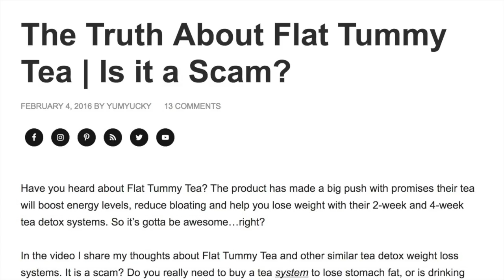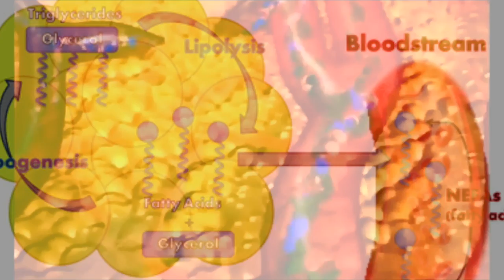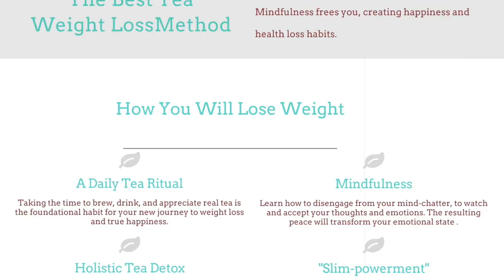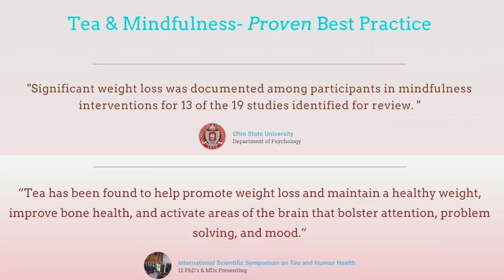Pu-er Tea Weight Loss Hack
Pu-er is hands down the best tea for weight loss. (sources below)

Tea Light shows you why, plus one pu-er tea weight loss hack for making sure that your cup of pu-er tea can have the maximum fat blocking, fat burning effect possible.

 It's an open secret in the Far East that drinking pu-er at the right time will multiply its fat-fighting effects exponentially. You CAN drink pu-er anytime to enjoy its many health benefits:

- high antioxidant content to fight inflammation
- probiotic properties from its unique fermentation process
- lowering of bad cholesterol

and, of course, supreme fat blocking and burning properties...

BUT, watch out! Drinking pu-er tea at the wrong time will sharpen your appetite, which can cause you to overeat, and counter your weight loss goals.

Pu-er is powerful stuff! That's why following the pu-er tea weight loss hack is truly effective.

Studies have shown that all natural teas can help you lose weight by increasing thermogenesis, and triggering lipolysis ("fat burning).

HOWEVER, recent studies show that pu-er is unrivaled for triggering lipolysis, the fat-burning process whereby enzymes trigger your fat cells to release triglycerides, which break down into glycerol and fatty acids that your liver and muscles can use for energy, excreting the rest.

That's the geeky way of explaining that the pu-er tea weight loss hack CAN work for ANYONE.

The Chinese have long used the pu-er tea weight loss hack. Common Chinese cuisine is often extremely oily. Just consider shuijuyu, which is fish literally floating in a bowl of oil, chili peppers, and other spices.

AND, that oil is not olive, coconut, or some other healthy fat. It's vegetable oil, which is awful for the body's omega 3/6 balance, triggering inflammation and other harmful effects.

BUT, with the pu-er tea weight loss hack, the oil doesn't even have a chance to do any serious harm!

TeaLight is sharing the pu-er tea weight loss hack not as a one off solution to losing weight.

 Instead, we hope you'll become interested enough in pu-er and drinking tea for weight loss to sign up for our free course.

We want to show you, step-by-step, how establishing a daily tea ritual, practicing mindfulness while you drink tea, will trigger not only physical but also mental and emotional changes that will lead to inner healing, a synergistic effect that leads to a thinner, happier, healthier you.

1. Sano M, Takenaka Y, Kojima R, Saito SI, Tomita I, Katou M, Shibuya S. Effects of Pu-erh tea on lipid metabolism in rats. Chem Pharm Bull 1986;34:221-8.
2. Tian WX. Inhibition of fatty acid synthase by polyphenols. Curr Med Chem2006;13:967-77.
3. Lin JK, Lin-Shiau SY. Mechanisms of hypolipidemic and anti-obesity effects of tea and tea polyphenols. Mol Nutr Food Res 2006;50:211-7.
4. Yang DJ, Hwang LS. Study on the conversion of three natural statins from lactone forms to their corresponding hydroxy acid forms and their determination in Pu-erh tea. J Chromatogr A 2006;1119:277-84.
5. Pizer ES, Wood FD, Pasternack GR, Kuhajda FP. Fatty acid synthase (FAS): a target for cytotoxic antimetabolites in HL60 promyelocytic leukemia cells. Cancer Res 1996;56:745-51.
6. Jie G, Lin Z, Zhang L, Lu H, He P, Zhao B. Free radical scavenging effect of Pu-erh tea extracts and their protective effect on oxidative damage in human fibroblast cells. J Agric Food Chem 2006;54:8058-64.
7. Zhou ZH, Zhang YJ, Xu M, Yang CR. Puerins A and B, two new 8-C substituted flavan-3-ols from Pu-er tea. J Agric Food Chem 2005;53:8614-7.
8. Kuo KL, Weng MS, Chiang CT, Tsai YJ, Lin-Shiau SY, Lin JK. Comparative studies on the hypolipidemic and growth suppressive effects of oolong, black, Pu-erh, and green tea leaves in rats. J Agric Food Chem 2005;53:480-9.
9. Chiang CT, Weng MS, Lin-Shiau SY, Kuo KL, Tsai YJ, Lin JK. Pu-erh tea supplementation suppresses fatty acid synthase expression in the rat liver through downregulating Akt and JNK signalings as demonstrated in human hepatoma HepG2 cells. Oncol Res 2005;16:119-28.
10. Duh PD, Yen GC, Yen WJ, Wang BS, Chang LW. Effects of Pu-erh tea on oxidative damage and nitric oxide scavenging. J Agric Food Chem 2004; 52:8169-76.
11. Chen CN, Lin CPC, Huang KK, Chen WC, Hsieh HP, Liang PH, Hsu JTA. Inhibition of SARS-CoV 3C-like protease activity by theaflavin-3,3’-digallate (TF3). Evid Based Complement Alternat Med 2005;2:209-15.